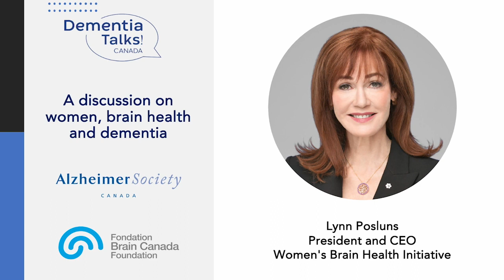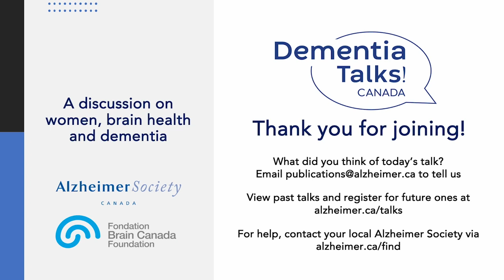A discussion on women, brain health and dementia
Research shows that in high-income countries, women experience dementia at a higher rate than men do. For instance, the number of women who will develop dementia in Canada is projected to exceed men by almost a two-to-one ratio by 2050.

Because age is a key risk factor for dementia, researchers previously believed that these differences in dementia rates were mainly due to women generally living longer.

But science is now uncovering more to this brain health story.

On March 20 at 12 p.m. Eastern Time we held a conversation about this important, complex and unfolding issue. We talked with people working in this field.

We know that gender can impact risk factors for developing dementia, how symptoms are expressed, and care needs and caregiving

We also know that dementia in women tends to progress faster; that symptomatically, women may present show more depression as a symptom than men do; and that brain health research subjects have typically been men, so it’s unclear whether current therapies and treatments are as effective for women.

Speakers included:

-Angeleta Cox, Caregiver and Advocate
-Lynn Posluns, President and CEO, Women's Brain Health Initiative
-Dr. Shafeena Premji, MD, CCFP, MHA, BSc, NCMP
-Melissa Russo, Program Manager at Brain Canada, moderated.

This event took place in English with live interpretation in French.

Dementia Talks! Canada is a partnership between Alzheimer Society of Canada and Brain Canada.

LINKS SHARED IN THE TALK CHAT

There are still ways to reduce your risk for dementia at any age!
Menopause Foundation of Canada has resources on perimenopause and menopause, including brain fog
Brain fog in menopause: a health-care professional’s guide for decision-making and counseling on cognition
U.S. research indicates that Black women are at increased risk for Alzheimer's
Dr. Ingrid Waldron is a Canadian researcher who is looking specifically at experiences of Black Canadians living with dementia in Hamilton and the Greater Toronto Area
Ngozi Iroanyah at Alzheimer Society of Ontario shared information on upcoming sessions on March 23 and April 6 about Black Canadian communities and dementia
As Angeleta has noted, changes in behaviour and engagement can be signs of dementia